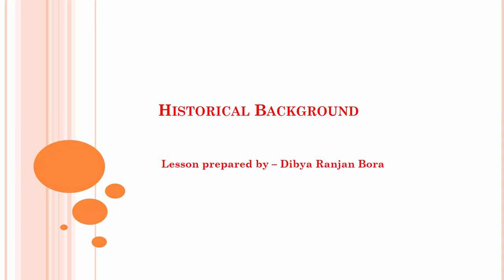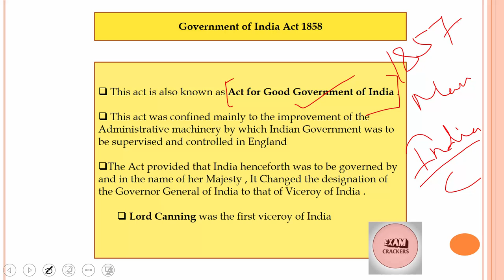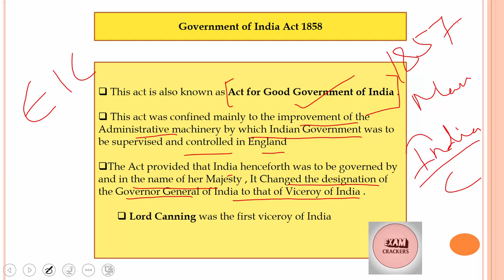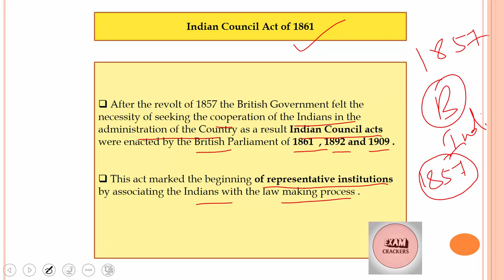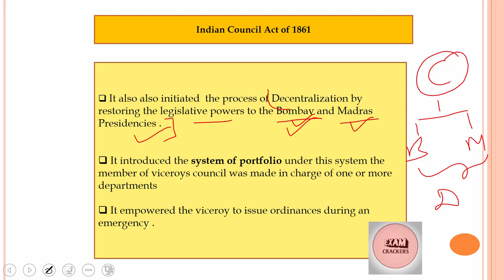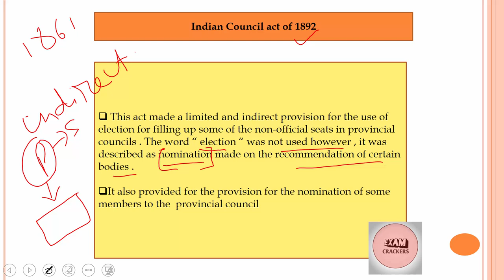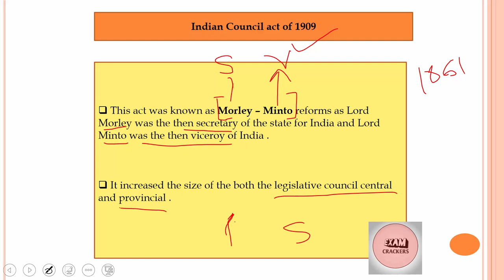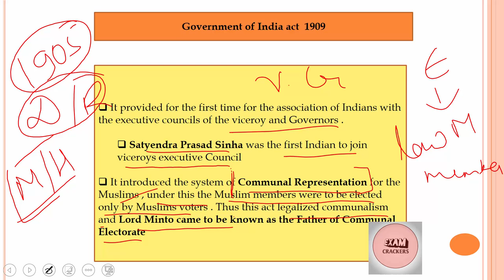Historical Background of making of Indian Constitution part 2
Enrollment process is going on to watch further videos .

Telegram (TYPE) 👇EXAMCRACKERSASSAM